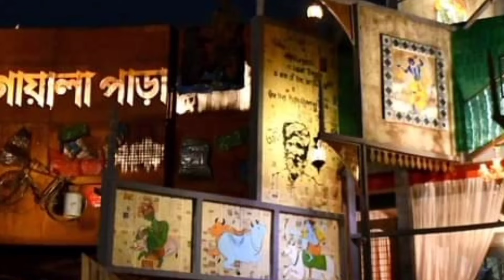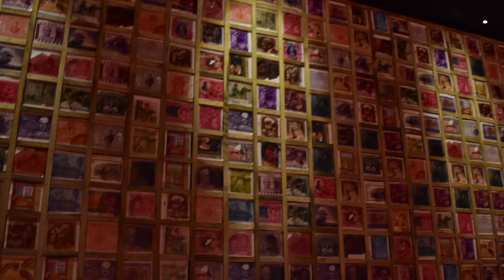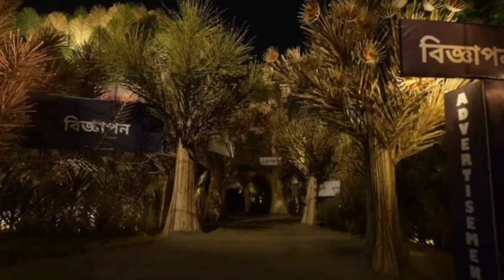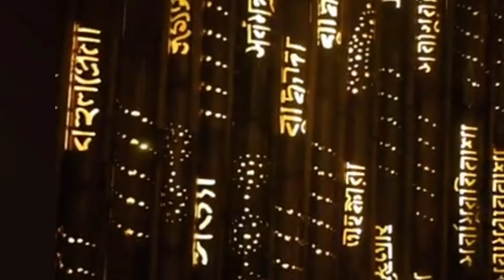কলকাতার সেরা থিমের দুর্গাপুজো ২০২৪... Durga Puja 2024. Durga Puja Theme 2024.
Hi,
So today I Show you to Kolkata Best Durga Puja Themes of Durga Puja 2024... I hope You guys enjoy this video... So keep Watching...